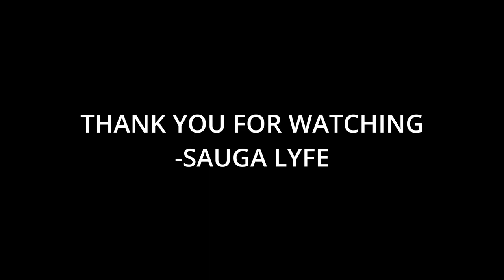50 Greatest Rappers Of All Time List by Billboard & Vibe 50-41